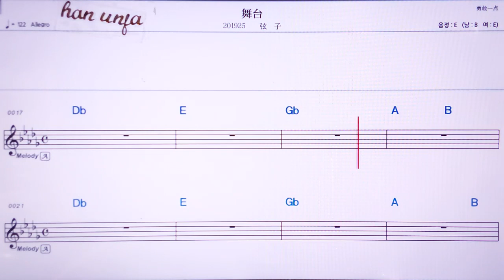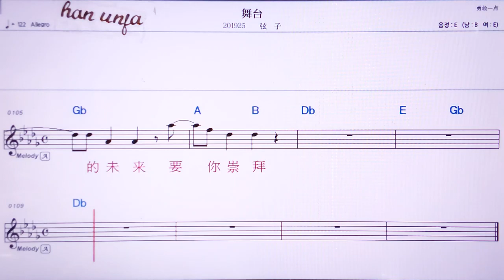💖우타이/ 시엔즈 👍MR,노래방, 악보, 코드,Karaoke With Sheet Music